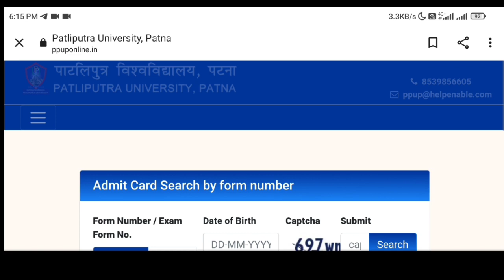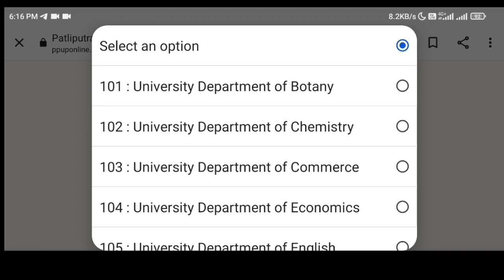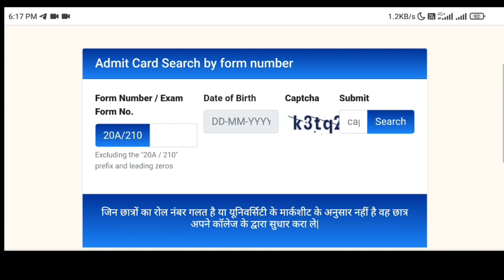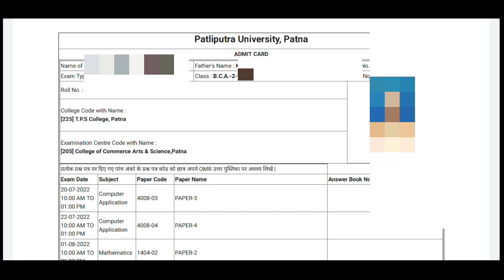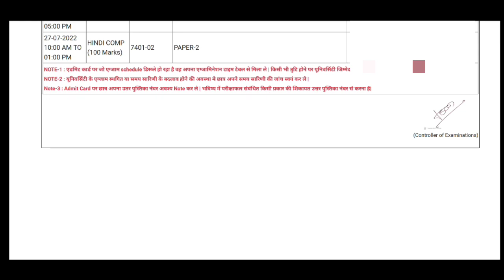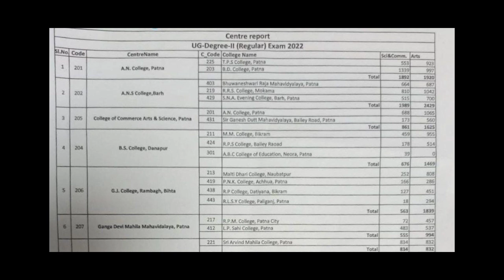Patliputra university Ug Part 1 & 2 Exam centre Update, Ppu part 1 & 2 Admit card download